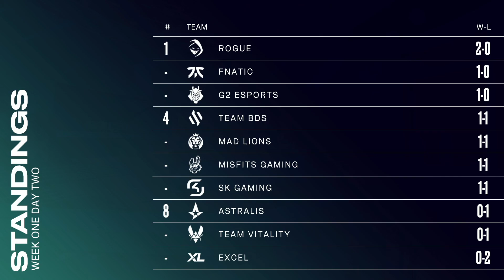Drakos trolling Caedrel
Don't forget to look up the streamer on any social media to show them your support! If you are the creator and want this removed, please let me know or send a message to the email below!